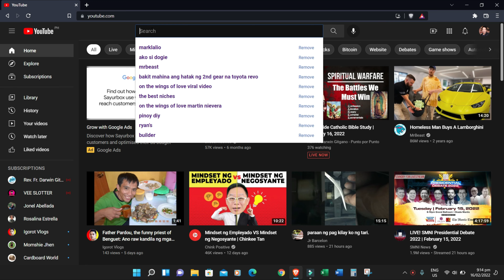From TPLEX to Kennon Road Baguio City Life In Philippines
and you can start promoting your favorite products online through a special link.
When someone clicks on your links and make a purchase, you'll earn a sale commission. It's as easy as that! Install Tubebuddy FREE

travel vlog
philippines youtuber
shorts video
exploring anything
discovering anywhere
exploring anywhere
roadtrip philippines

4. Comment or leave a message.